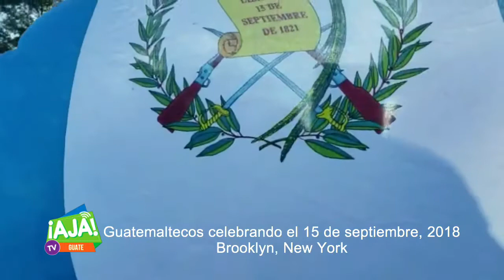AJATVGuate en New York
Copa independencia, con un torneo de fútbol así celebraron los guatemaltecos los 197 años de independencia de Guatemala. Brooklyn, New York